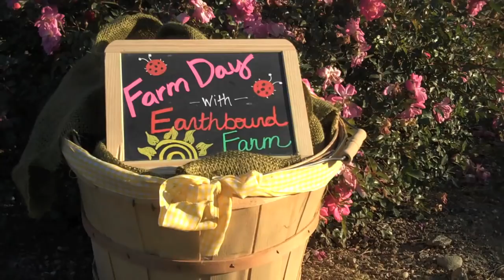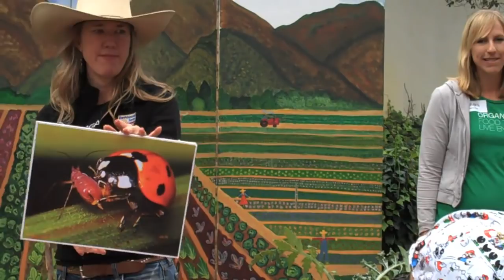Farm Day with Earthbound Farm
Especially for kids! Janna and Hillary talk about organic farming with grade school students at the "Farm Day Experience," an annual educational event hosted by Monterey County Ag Education.